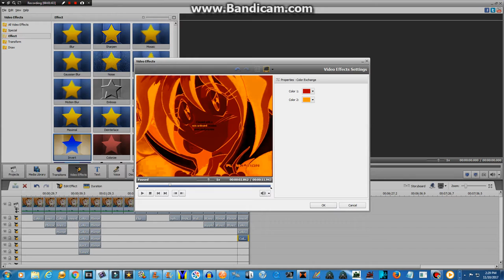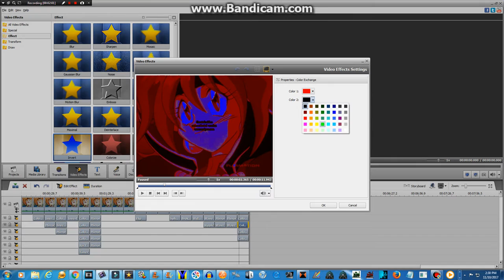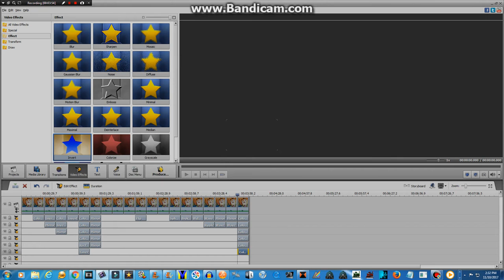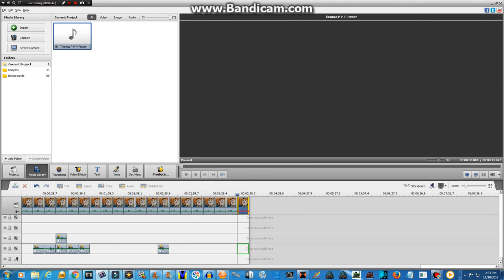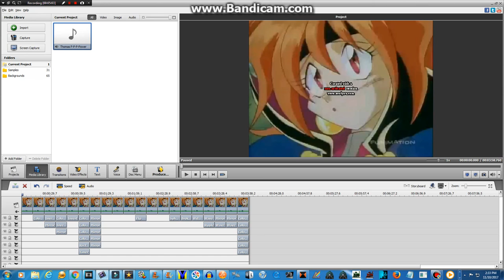How To Make Thomas P-P-P-Power Using Audacity And AVS Part 2